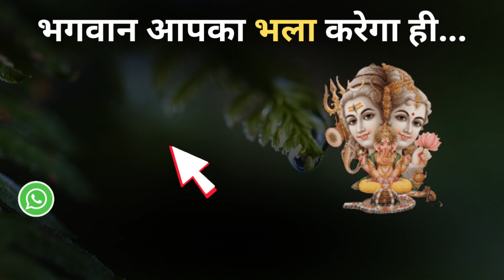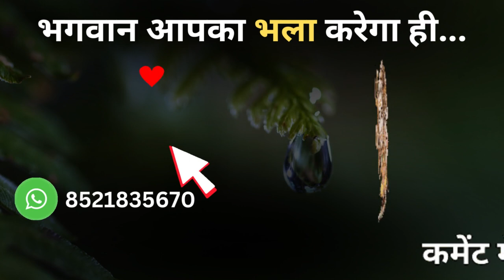इन 4 राशि के लोगों को न बताये अपने सीक्रेट, वरना हो जायेंगे बर्बाद | Kumbh Rashifal